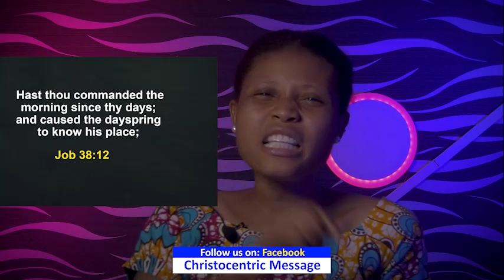WEDNESDAY SECRETS, 4TH JANUARY 2023 - APOSTLE JOSHUA SELMAN Commanding Your Morning